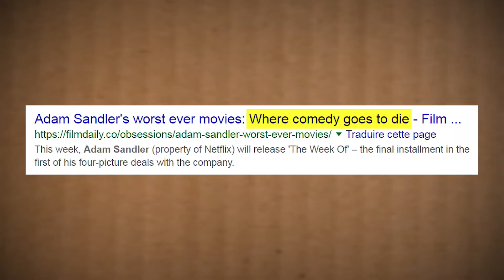Adam Sandler VS Jim Carrey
Aujourd'hui aux Grandes Questions dans le Cabanon: Adam Sandler VS Jim Carrey.